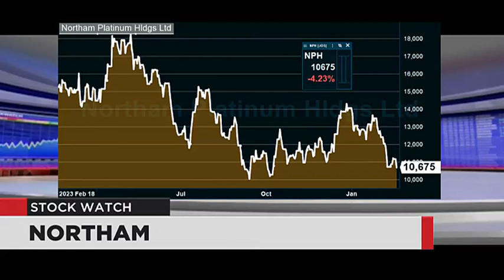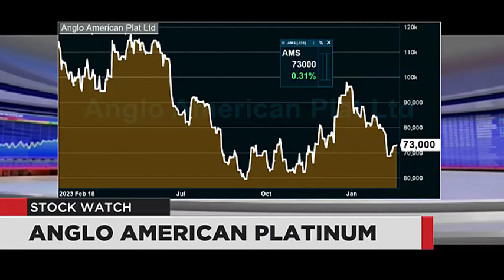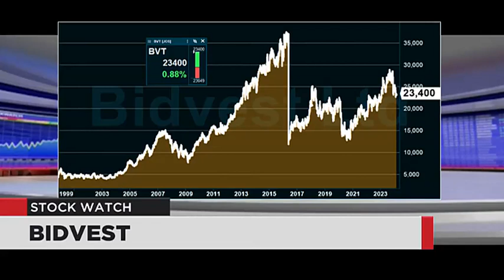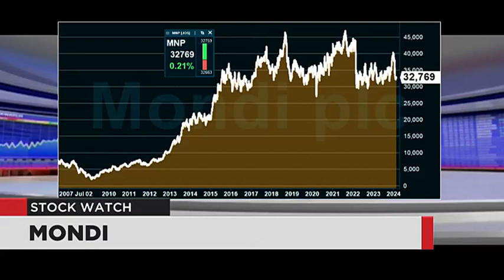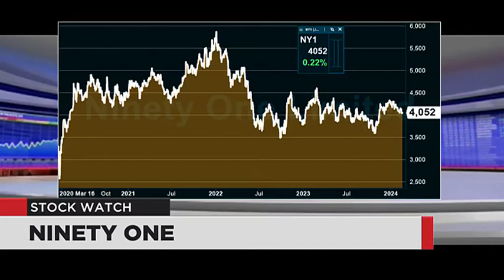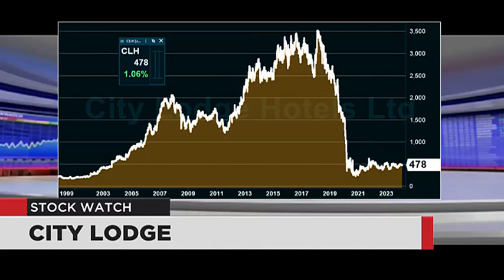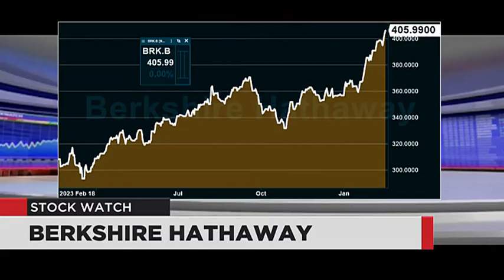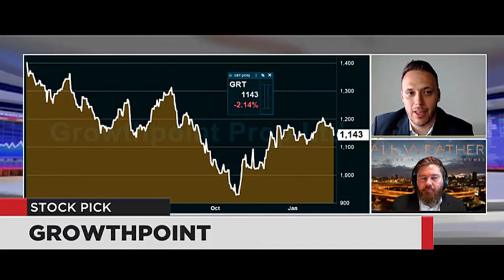Stock Watch - 19 Feb 2024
Tackling your questions tonight are Jarred Houston from All Weather Capital and Gary Booysen from Rand Swiss